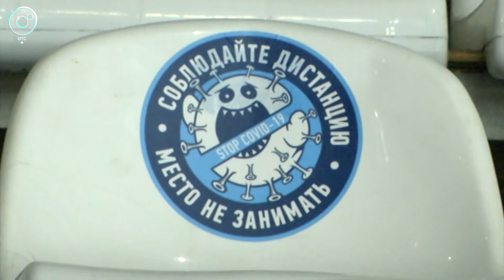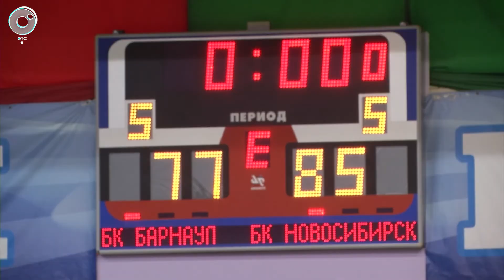СпортОбзор: 09 сентября 2020